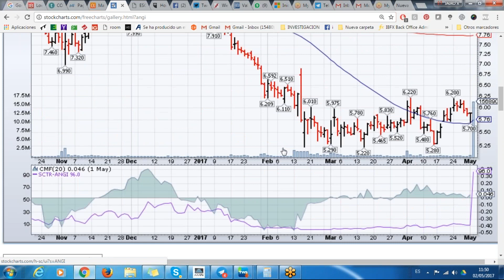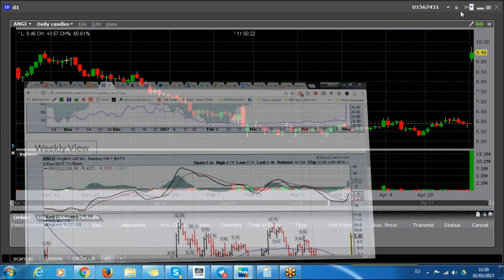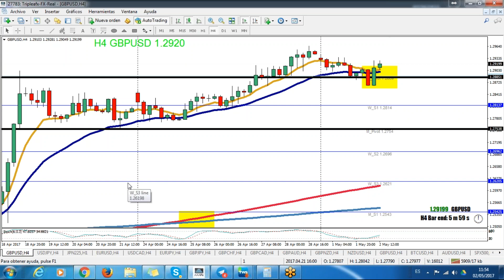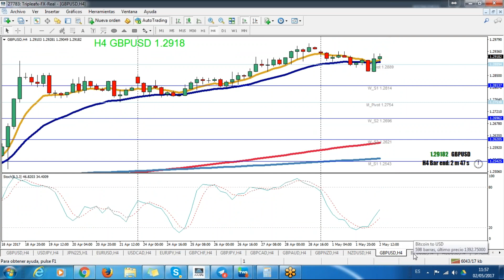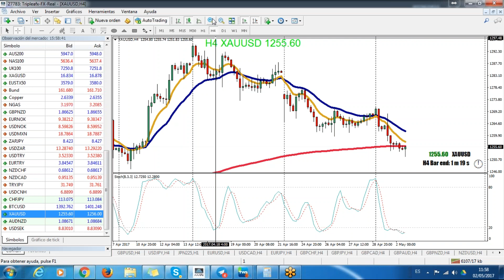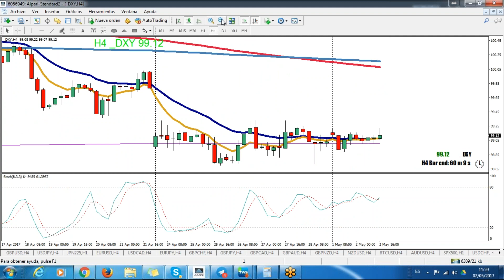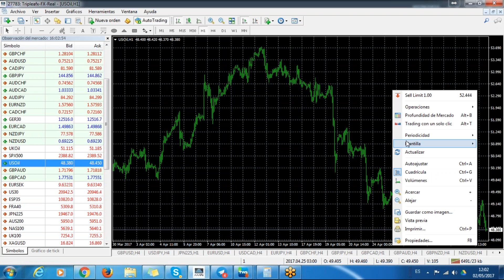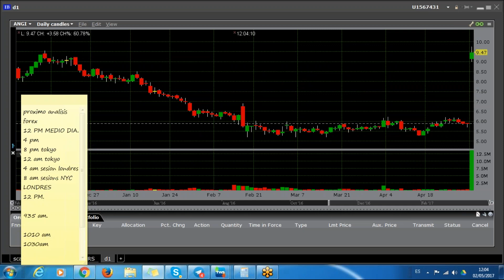GBP CAD MAY2 2017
Curso Gratis Forex  y como crear Riqueza